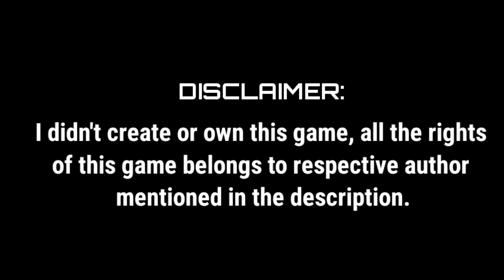New pkmn Gba game with Mega evolution,Gen 1-8,Unique quests,Nuzlocke & Randomizer - Pokemon Exceeded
💖Check comments section for instant stuff like changelog & DOCS 💖

💎Download the best gba emulator for android here to play this game (My boy mod apk)

😍Name: Pokemon Exceeded
😄Author: Beni boy
😘Hack off: Pokemon Emerald
🎲Platform: GBA
🔠Language: English
🔧Progress: V1.3

(🧤NOTE: Please give priority to patching the game file from the Pokecommunity page, Use this link if you can't patch)

🔥FEATURES🔥

– Up to Gen VIII Pokémon.
– New side quests.
– New maps.
– New items.
– Over 150 new Abilities/ Innates, including new effects never seen before!
– Over 50 new moves, including new terrains and Pokémon Unite’s ultimate moves.
– Over 150 moves were modified (power, accuracy, PP or effect).
– Nuzlocke options.
– Challenges options.
– Sandbox mode.
– Allow multiple customization like Randomization, Physical/Special Split, Double Battles only, etc.
– There are four different Game Difficulties – Easy, Normal, Hard and Very Hard.
– Reusable TMs.
– Now the Player can use HMs outside battle if a Pokémon in the party can learn the HM (badge still needed).
– Gen VI+ Exp. Share.
– Nerf to regular weather (similar to the Legends Arceus).
– Added Frostbite (Frozen status still in the game).
– Hail increases Defense stat by 50% of Ice-type Pokémon.
– Stat & damage formulas were remade (similar to the Legends Arceus).
– EVs can be distributed by the Player.
– DexNav to help the Player capture Pokémon.
– Mega Evolutions / Primal Reversion.
– Day & Night system.
– Ruins of Alphs puzzles.

➡😍You wanna play a gba rom hack but you didn't know the language then watch this video to play it in English:

❤Socialconnectivity❤

Arcezard.